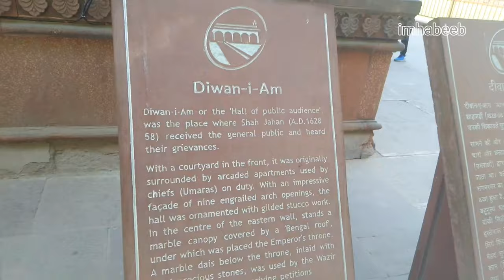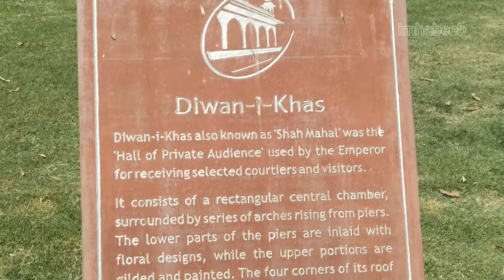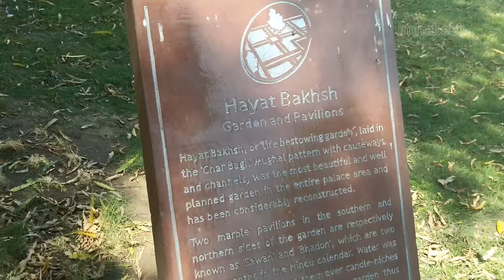WHY RED FORT WAS BUILT ? (4K) | SAROJINI NAIDU MARKET | VLOG : 7 | DELHI TRAVEL VLOG | IMHABEEB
TO FEEL BEAT DROPS USE HEADPHONES.

VLOG - 7 : INDIA GATE AND SAROJINI NAIDU MARKET (DAY - 3)

GIVE A BIG 👍 UP. IT MEANS ALOT.

VLOG - 5 : INDIA GATE, MIRZA GHALIB'S GRAVE, HAZRAT NIZAM UDDIN AULIA'S DARGAH (DAY 1) DELHI TRAVEL VLOG.